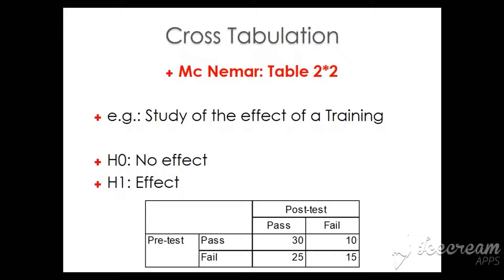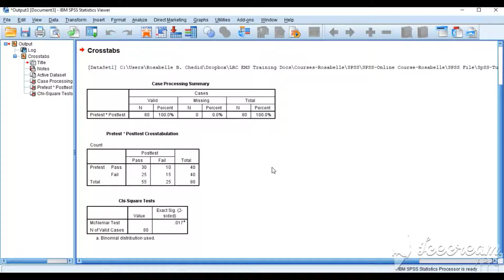SPSS Tutorial Arabic-13-Mc Nemar Table 2 by 2-Rosabelle CHEDID